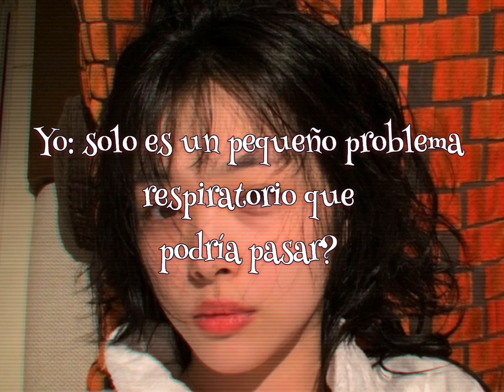no hago pedidos y es algo personal solo quería publicarlo